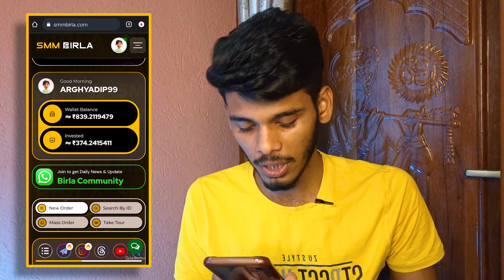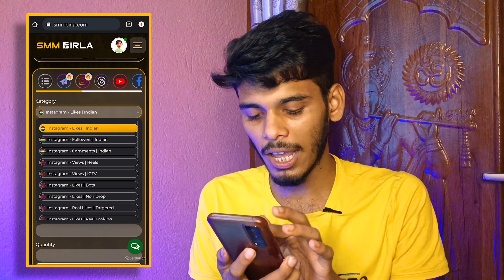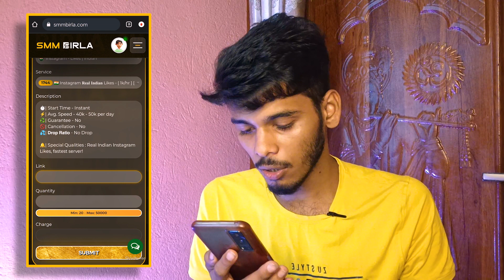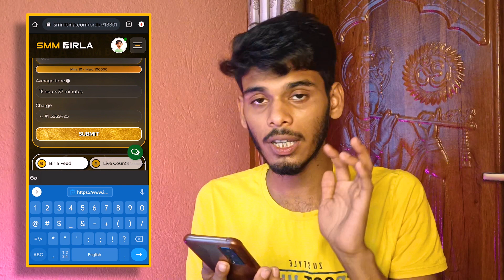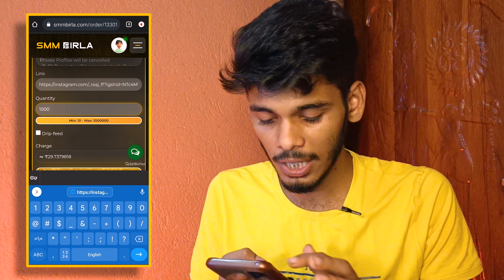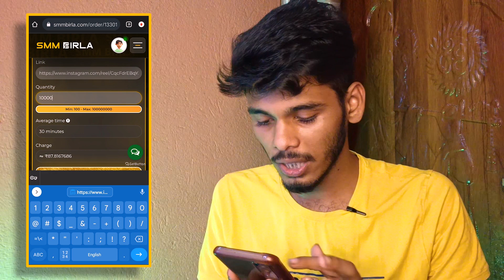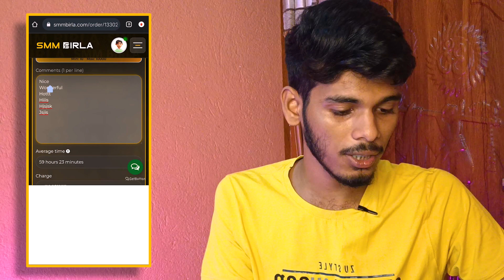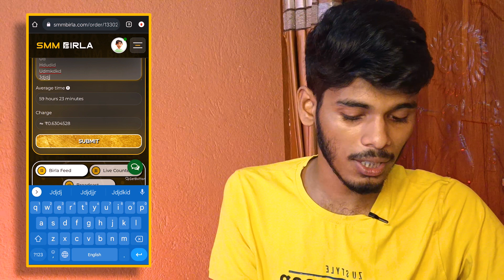Instagram SMM Services | Detailed Tutorial in Hindi | SMM BIRLA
In this video we’ll walk you through:
- How to order Instagram Likes ?
- How to order Instagram Views?
- How to order Instagram Followers?
- How to order Instagram Comments?

Our channel is about Indian Smm Panel Services. We cover lots of cool stuff such as Instagram SMM Panel, Buy Instagram Likes and Buy Instagram Followers

instagram likes
how to get free instagram likes
instagram likes kaise badhaye 2022
how to increase free instagram likes in 2023
increase free instagram likes
instagram likes without login 2022
instagram views
how to get more views on instagram reels
instagram reels
smm birla
smm panel